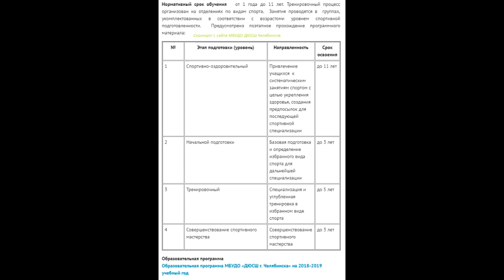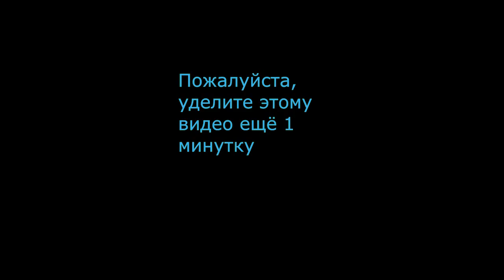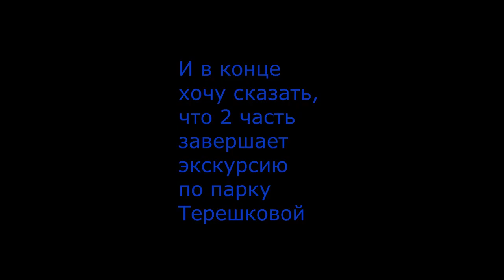Экскурсия по Парку Терешковой Челябинск Подготовка Ремонт парка к саммиту ШОС и БРИКС 2 часть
Вот и готова 2 часть видео про прогулку по Челябинску, снятые мной 27 апреля. Во второй части  будет подробная экскурсия по парку Терешковой, в которой я покажу его после реконструкции, проведённой в нём осенью 2018 года для подготовки к саммиту ШОС и БРИКС, подготовка к которым затронула весь Челябинск.

Часто заказываешь товары с Aliexpress или других интернет магазинов? Предлагаю сайт для тех, кто хочет сделать покупки на Алиэкспресс ещё дешевле. Сайт Letyshops с помощью которого ты можешь возвращать процент от каждого заказа. Регистрируйся прямо сейчас. Акция, для тех кто зарегистрируется по ссылке указанной выше, кэшбэк в первый месяц будет увеличен на 30%!!! Регистрируйтесь прямо сейчас